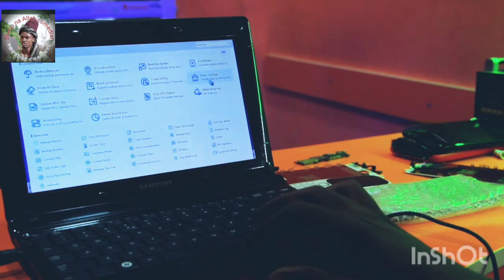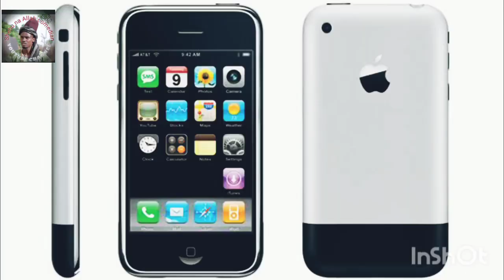Sabuwar Waka liyaliya (Matar officer)